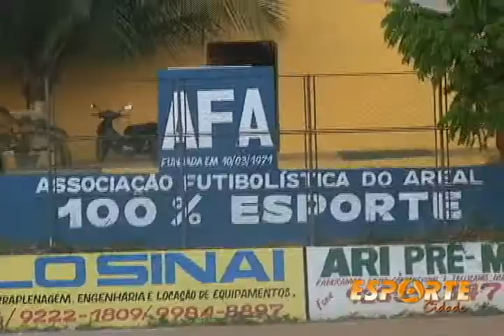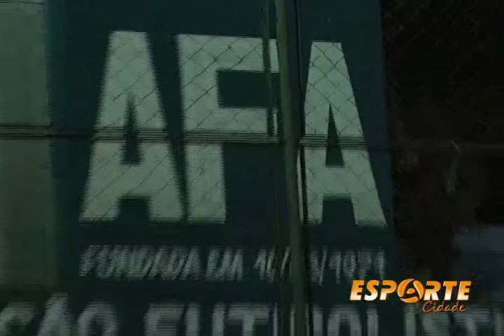Semifinais do Campeonato Aberto da AFA 2010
Matéria exibida no programa Allamanda Esporte Cidade sobre as Semifinais do Campeonato Aberto da AFA entre Cocão 1 x Rio Verde.

Reportagem: Marco Sales
Imagens e Edição: Evandro Lima